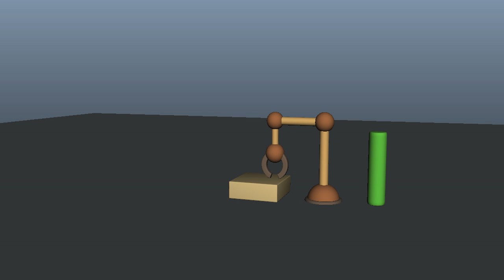Baseball Claw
This is a personalized version of an animation assignment.